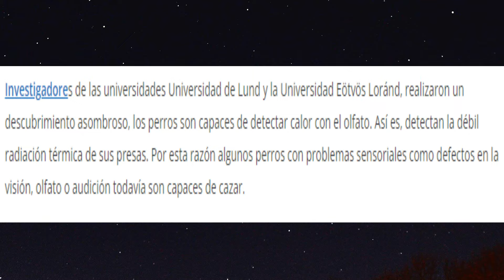UN NUEVO PODER EN LOS PERROS QUE HAN DESCUBIERTO LOS CIENTÍFICOS Y PODRÍAN AYUDAR AL SER HUMANO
Como si se tratara de un radar infrarrojo que detecta la temperatura, así funciona esta habilidad para detectar esos cuerpos calientes Las Universidades de Lund en Suecia y de Eötvös Loránd en Hungía han descubierto ésta nueva habilidad en los perros.

Te damos la bienvenida al CANAL, pensado para aquellas personas interesadas y amantes de los PERROS y GATOS💖🐶 😺

¡ESTE ES TU CANAL DE TU AMIGO INCONDICIONAL!